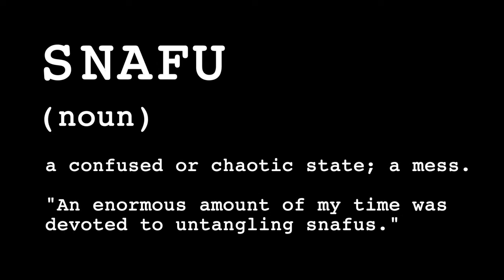2016 VHSL Film Festival Audience Choice Narrative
Snafu by Juliana DeDominick & Brendan Scolamiero, Princess Anne HS. Situation Normal: All Fouled Up.